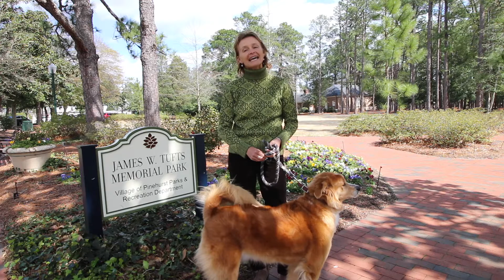Here's Harlee Happy St Patrick's Day!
There is just so much going on for St. Patrick's Day in Moore County 2018.  Southern Pines has events Friday March 16th.  Pinehurst has it's annual parade and Aberdeen will have an event as well.